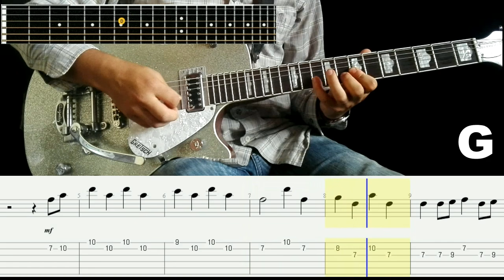POR MI MURIO - HILLSONG | COVER SOLO DE GUITARRA + TABS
Lo que uso:
Cuerdas Guitarra
Cuerdas Bajo
Cable de Instrumento
Simulador de Amplificador Guit(Pedal)